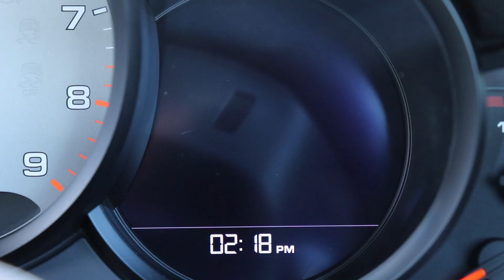PORSCHE 911 (991) CARRERA 4S CABRIOLET 3.8 PDK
2013/63 Finished in White with Black Leather Interior and Black Hood.

Paint Protection Film (PPF) Applied to Front-end of Vehicle.

Full Porsche Service History.

Balance of Porsche Extended Warranty Until 31/10/2020.

UK Supplied.

Stunning Condition Throughout!

14,000 Miles

£64,950